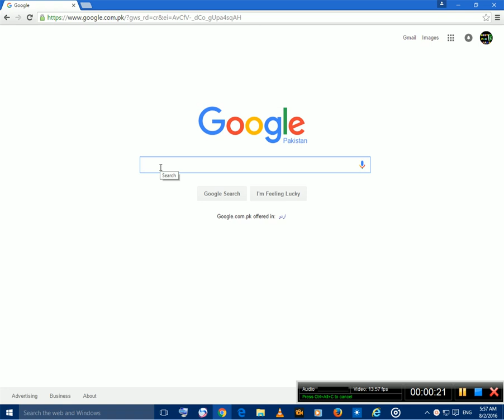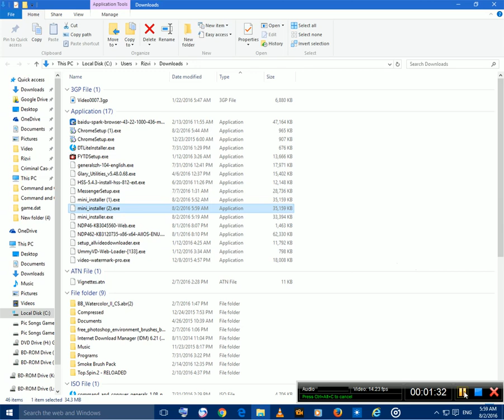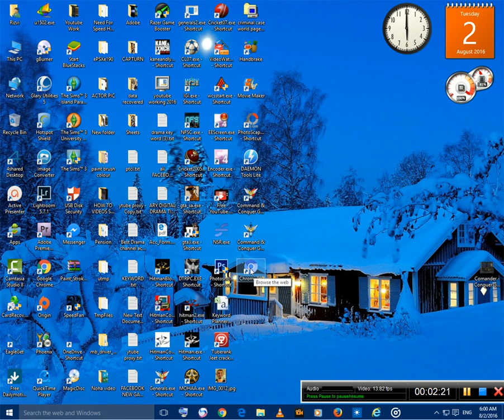best chromium browser download from pc window 7,8,10 & vista